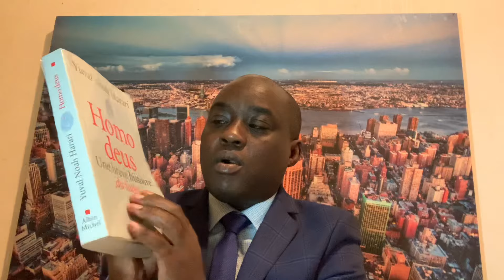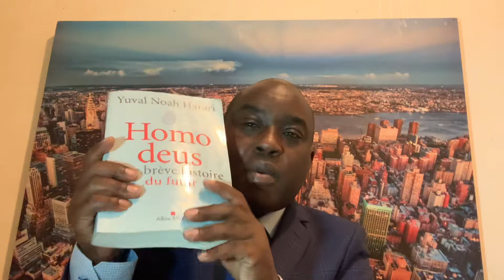Ejo nibande bazaba bayoboye isi ? imana new age ushaka kurema mo abayizereramo ninyabaki?